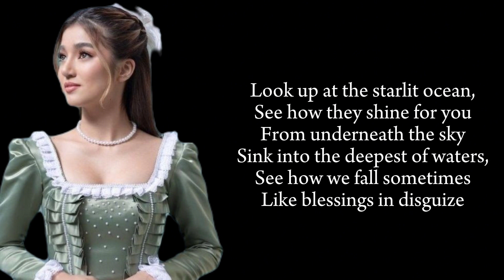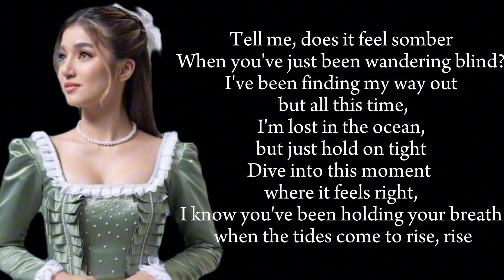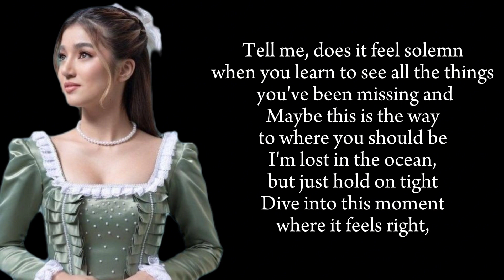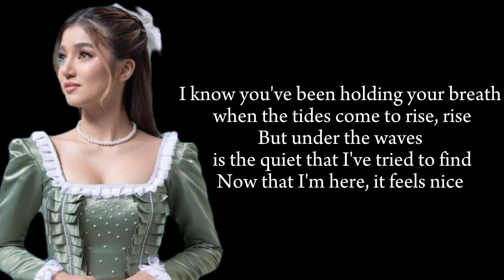Somber And Solemn by Belle Mariano (Lyrics Video) | imYhalla 🍂